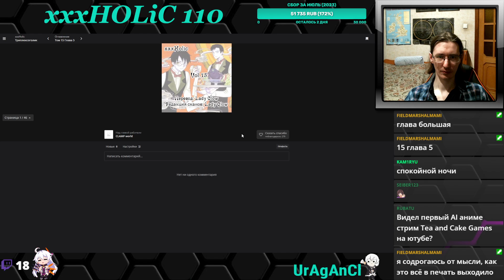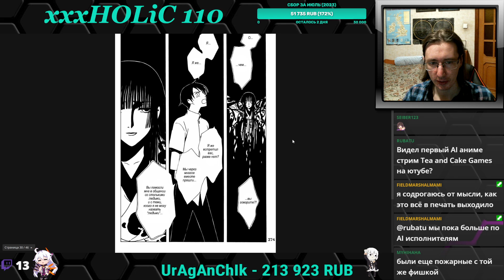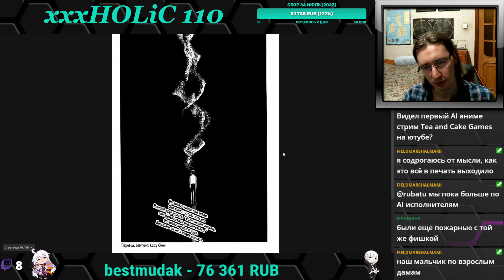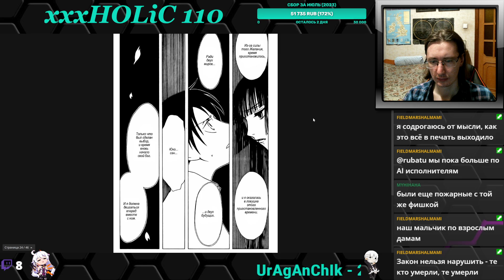xxxHOLiC - Триплексоголик 110 глава